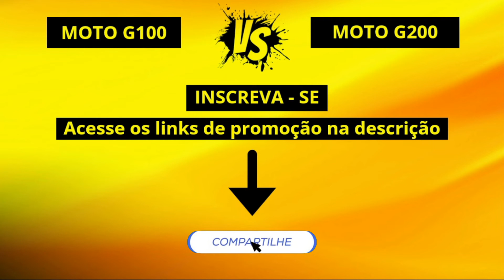Moto G100 vs Moto G200 [COMPARATIVO]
Neste vídeo vamos fazer um comparativo técnico e vamos falar qual o celular vencedor.

Moto G200

Redmi Note 11s

IPhone 11

IPhone 12

Galaxy M53